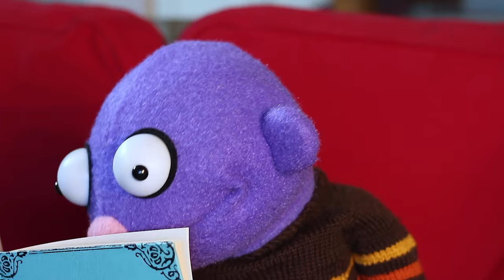Three Little Pigs ♫| Nursery Rhymes for Kids | Pancake Manor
Three Little Pigs have moved out and want to build their own homes. Little do the Three Little Pigs know that a stinky, smelly old wolf is watching them from the shadows. Will the Three Little Pigs stay safe from the big bad wolf? Enjoy this musical twist on the classic nursery rhyme for kids by Pancake Manor starring puppets Zach and Reggie.

Get our NEW album “SCRAMBLED EGGS FOR ALL!”

* * * Pancake Manor is produced by Billy Reid & Reb Stevenson.  There's more to come!
LYRICS :
Little Pig, Little Pig, let me in!
Not by the hair on my chinny chin chin

Then I'll huff
And I'll puff
And I'll blow your house down!

Pancake Manor™makes fun, educational music videos for kids and their awesome parents and teachers! Our songs and videos will be enjoyed by children both at home and in the classroom!